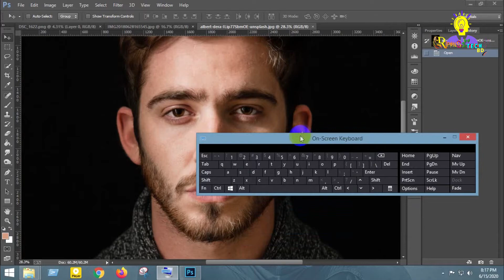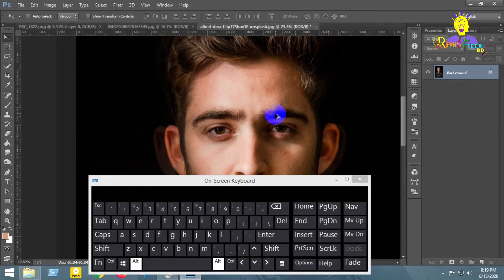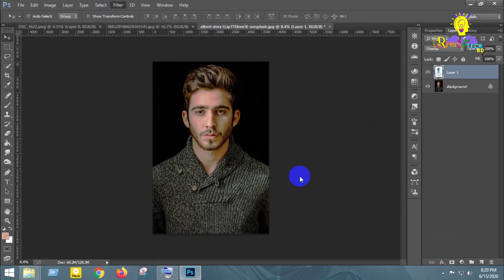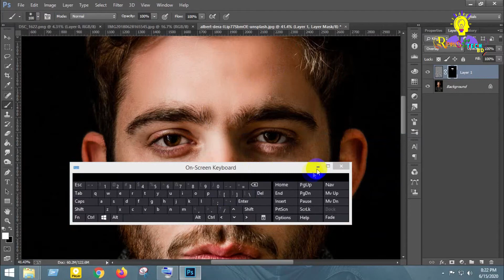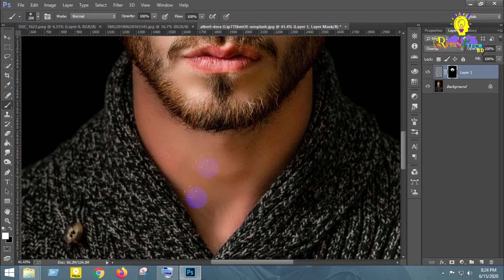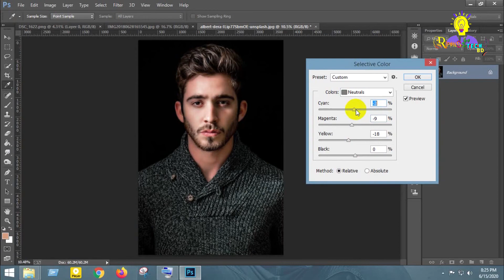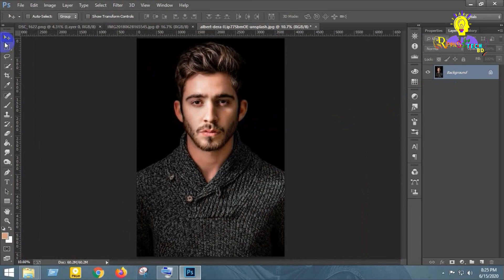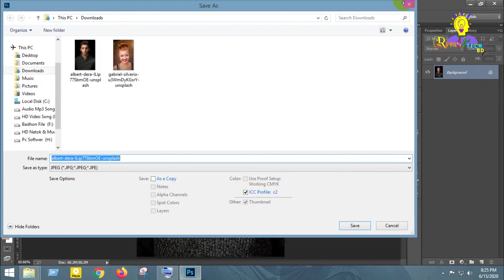Photoshop PS Tutorial || Easy Smooth Skin Glow Retouching || (Part) 4 Photoshop Face Editing - 2021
This Tutoiral al Was Easy!! Smooth Skin and Remove Blemishes & Scars & retouch a face resulting in beautifully smooth flawless skin. Remove blemishes  scars acne  and wrinkles

🌿 If you're a new or beginner YouTuber, you need to optimize your channel on the search engine to get in the search list on youtube. So that, in today's video I'm gonna share with you guys, How you can rank your channel and how to do Rippon,S Tech BD After creating a new youtube channel you must do these seven things on your youtube channel to get optimized your channel on the youtube algorithm. Please watch and do
these things on your channel to get more views and subscribers, a new audience reaches as well as search rank in first your channel.

        করুন।